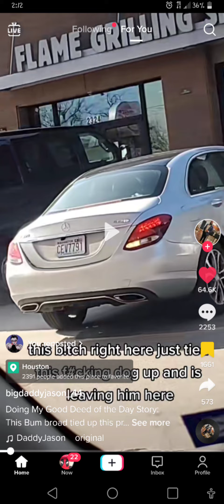animalabuse abandoned petsoftiktok petsofyoutube abuse animalabandonment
the licence plate of the car is the woman who has left there licenced and purchased huskie. this man has saved the life of the abandoned animal but she herself is still out there. please find her and make sure she is known to the public.